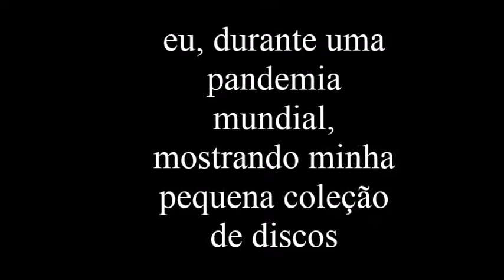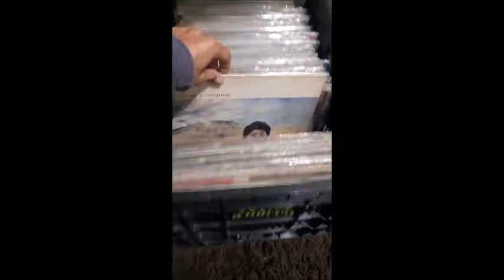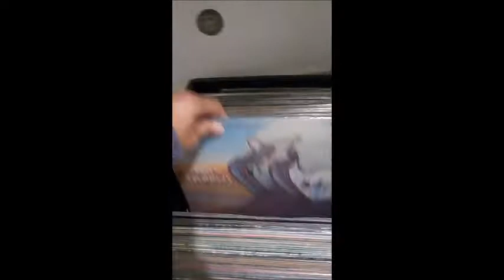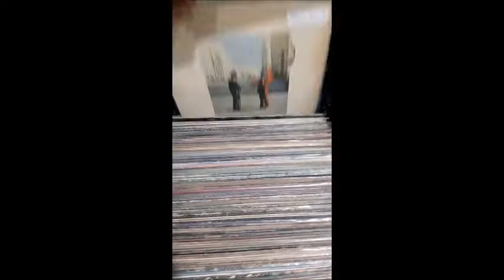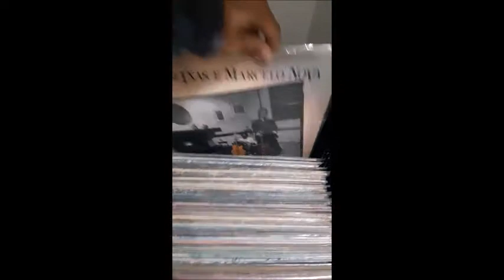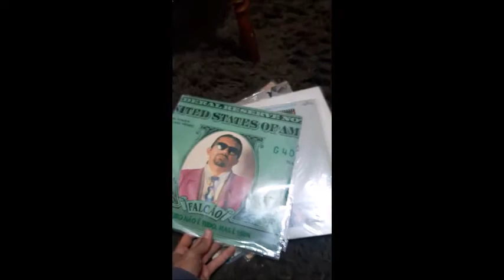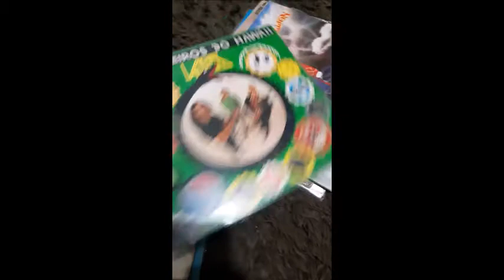sexta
eu, durante uma pandemia mundial, mostrando minha pequena colecao de discos de vinil.